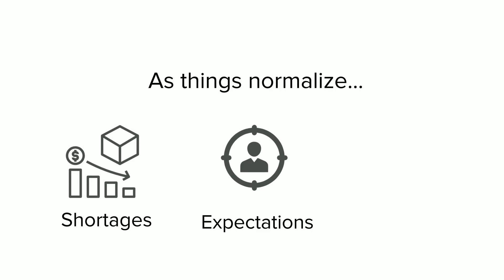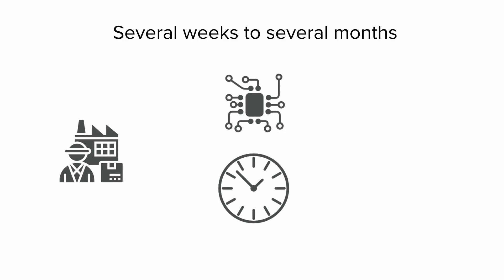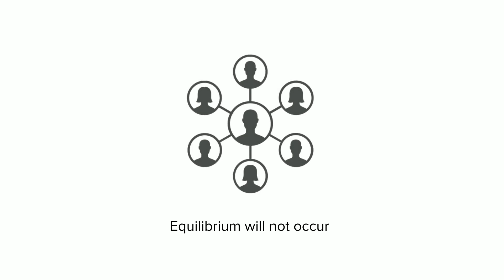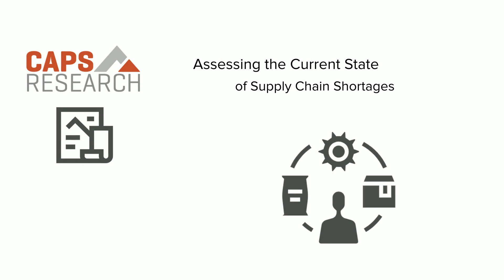The Current State of Supply Chain Shortages, CAPS Research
As economies return to pre-pandemic levels and capital projects are resuming, we continue to deal with major and persistent shortages in supply chains, shifts in customer expectations, and spikes in prices for goods and services. We explore underlying issues, inflationary pressure, government policy, and the outlook for supply managers and sectors of the economy - findings from a recent CAPS Research whitepaper.